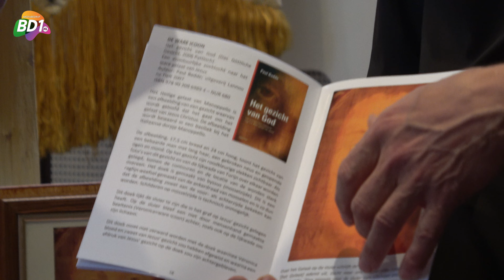Pastoor Rudo Franken presenteert iconostase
Onlangs is door Pastoor Rudo Franken een iconostase gemaakt. Hij heeft van een mevrouw uit Limburg in  totaal 23 iconen gekregen. De ioconostase wordt op zondag 18 september officieel ingeweid. Zondag 11 september zijn de iconen te bewonderen in de H. Laurentiuskerk in Kekerdom tijdens de open monumentendag. Camera: Tonnie Hol.